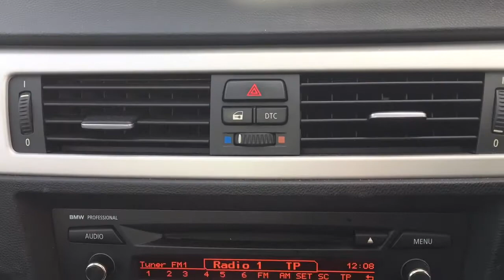BMW 3 Tourer Motorwell Bridport